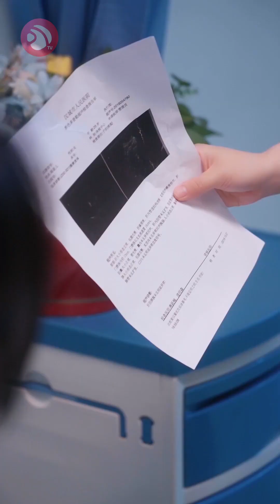小三找流氓调戏霸总妻子，《肖少的锁婚罪妻》EP21-EP30，dramaclips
《肖少的锁婚罪妻》EP21-EP30，小三找流氓伺候霸总妻子，dramaclips